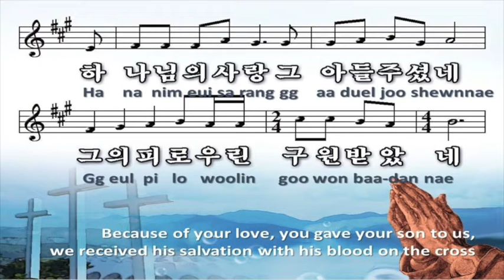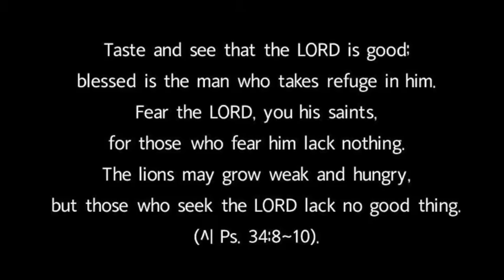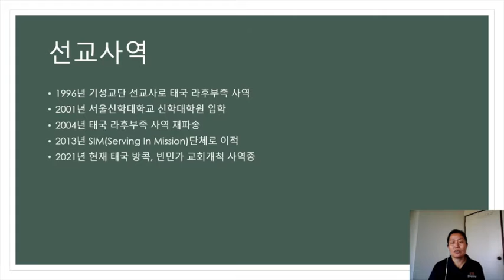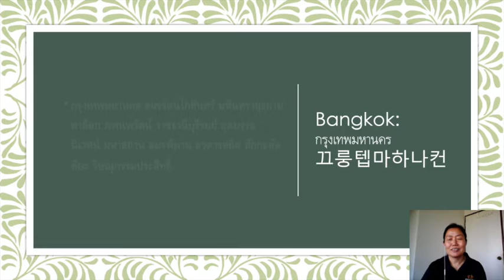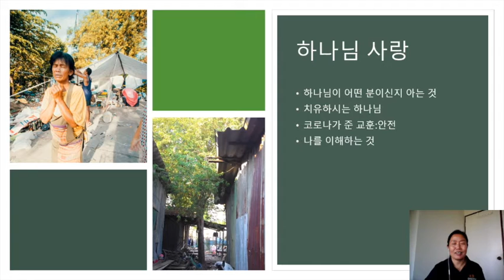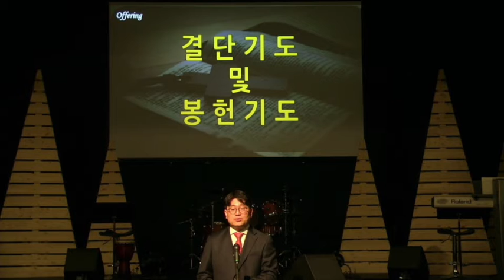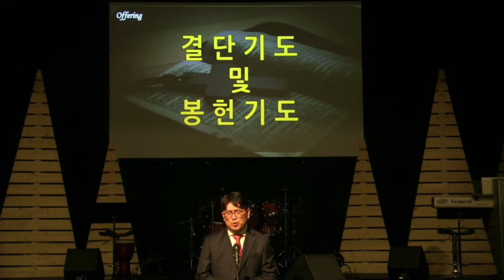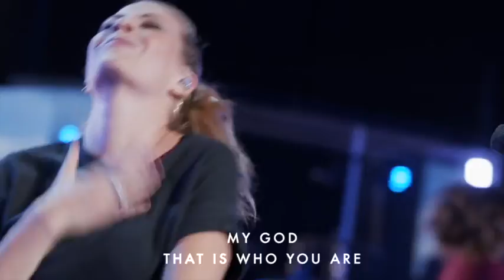Moncton Korean Church Worship - January 31st, 2021